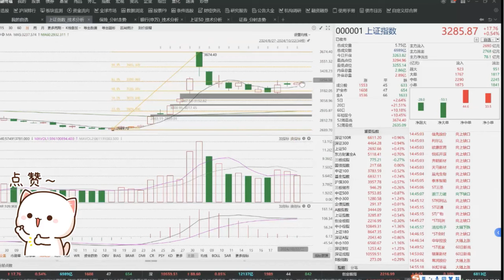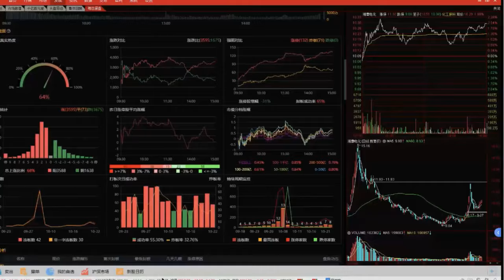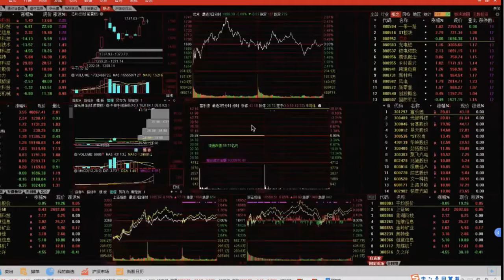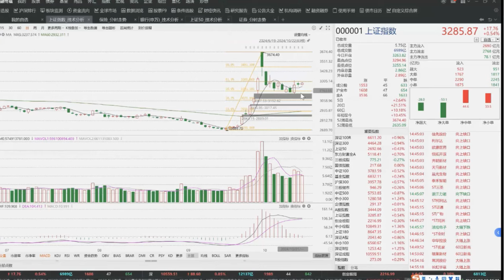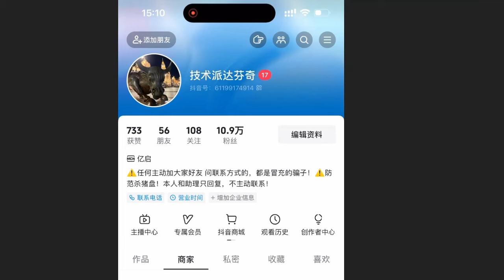题材快速轮动！追涨小心赚热闹不赚钱！指数短期有望3600？